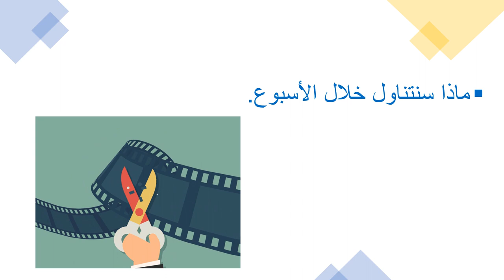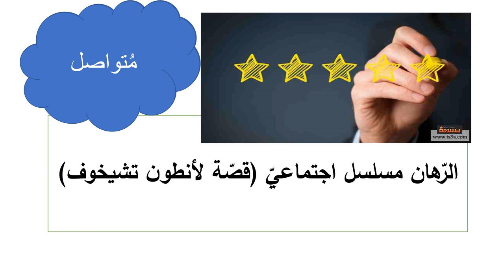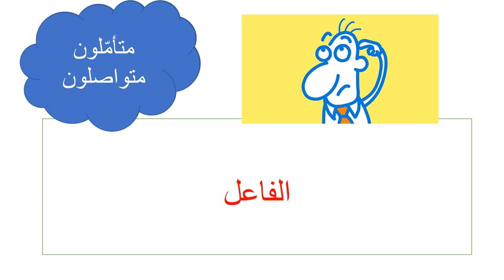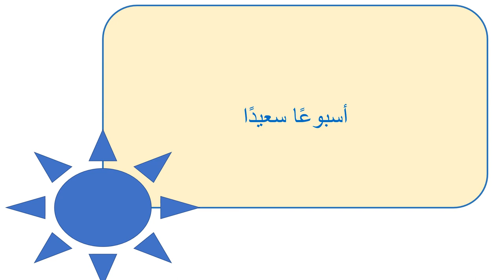عرض الأسبوع الرّابع عشر - لمادّة اللغة والأدب - الصّفّ الثّامن - المعلمة ميس هارون